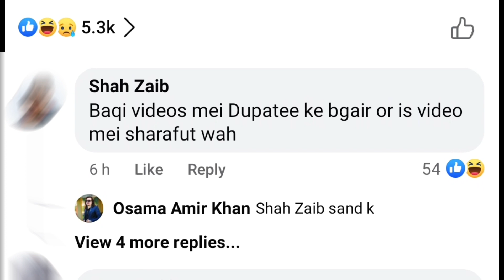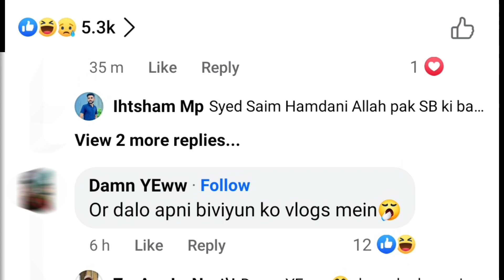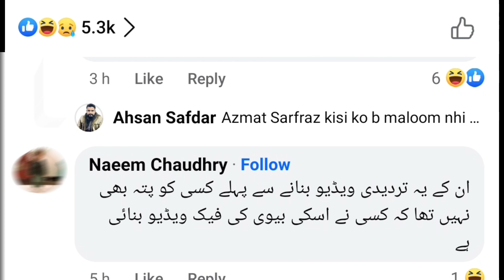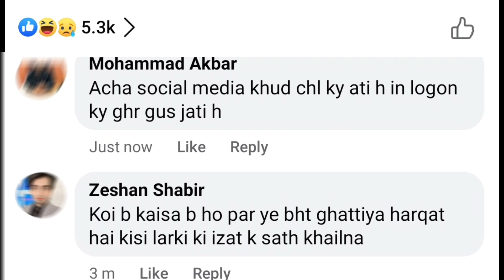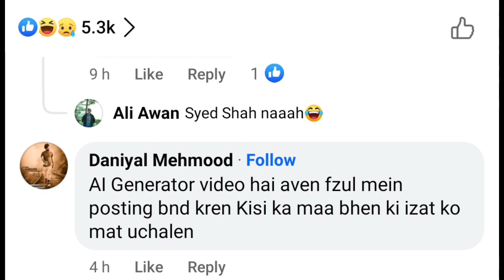Public Reacts to Dicky Bhai's Wife Video | Comment Section Drama | Aroob Deep Fake video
2. "Comment Section Erupts: Reactions to Dicky Bhai's Wife Video Leak"
3. "The People Have Spoken: Public Reaction to Dicky Bhai's Video"
4. "Comment Section Goes Viral: Reactions to Dicky Bhai's Wife Video"
5. "The Internet Reacts: Dicky Bhai's Wife Video Comment Section

In this video, we delve into the controversy surrounding Dicky Bhai's Wife Video and the ensuing chaos in the comment section.

The video captures the raw and unfiltered reactions of the public as they watch Dicky Bhai's Wife Video and express their opinions in the comment section. From shock and disbelief to outrage and support, the comments are a reflection of the diverse perspectives on this controversial topic.

Key points discussed in the video include the impact of social media on personal relationships, the power of anonymity in online comments, and the role of public opinion in shaping online narratives. Examples of heated exchanges and passionate arguments in the comment section highlight the intensity of the emotions evoked by this video.

By watching this video, viewers will gain insight into the dynamics of online discourse and the ways in which individuals engage with controversial content. The video serves as a reminder of the importance of critical thinking and empathy in navigating the digital landscape.

In today's video, we will be discussing the explosive reactions in the comment section following the leak of a video involving Dicky Bhai's wife. The internet has been buzzing with opinions and emotions, and we're here to break it all down for you.

Body:
The comment section of Dicky Bhai's video has been flooded with a mix of shock, outrage, and support. Many viewers have expressed their disbelief at the leaked video, while others have come to the defense of Dicky Bhai and his wife. Some have criticized the couple for their actions, while others have called for privacy and understanding in this difficult time.

Key Points:
1. Shock and Outrage: Many viewers were caught off guard by the leaked video and have shared their shock and outrage in the comment section.
2. Support and Defense: Some fans have rallied behind Dicky Bhai and his wife, offering words of encouragement and support during this challenging time.
3. Criticism and Privacy: On the other hand, there have been criticisms of the couple's actions, with some calling for privacy and respect for their personal lives.

Examples:
- "I can't believe this happened, I hope Dicky Bhai and his wife are okay."
- "I stand with Dicky Bhai and his wife, they deserve our support and understanding."
- "This is a clear invasion of privacy, we should all respect their personal lives."

Benefits of Watching:
By watching this video, you will gain a better understanding of the diverse reactions in the comment section and the various perspectives on the leaked video involving Dicky Bhai's wife. It's important to stay informed and engaged with current events in the online community.

Call to Action:
Join the conversation in the comment section below and let us know your thoughts on this controversial issue.
TREND!! Aroob Jatoi Leaked Viral Full Video Online